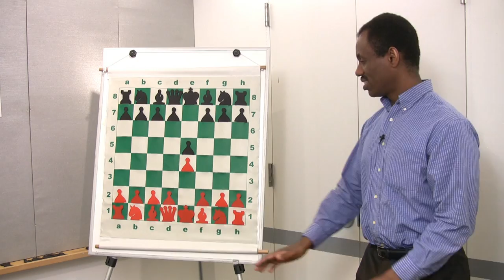How to Play Chess : Chess Training Game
A chess training board, or a demonstration board, differs from a regular chessboard in that it is basically viewed in two dimensions. Find out how chess training boards can be used in a classroom setting to teach students how to play chess with help from a chess teacher in this free video on learning how to play chess.

Expert: Fritz Gaspard
Bio: Fritz Gaspard has been teaching chess to children and adults for the past 12 years.
Filmmaker: Steve Anthony